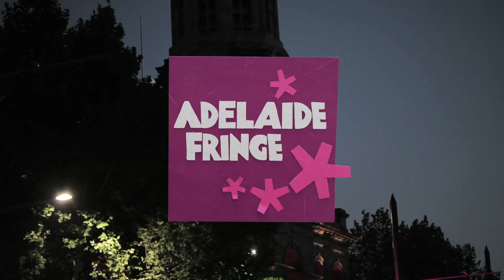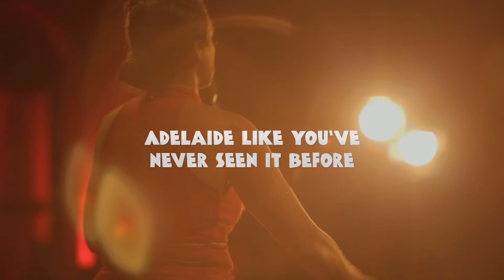We believe in the WOW!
At Adelaide Fringe, we believe in the WOW.

We believe in pushing creative boundaries.

We believe that a festival should transform a place and can transform your mind.

The Adelaide Fringe is on from the 12 of February - 14 March, 2016.